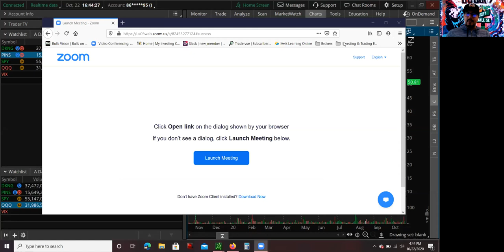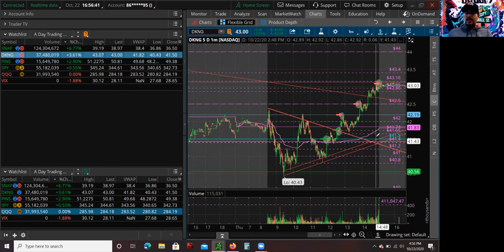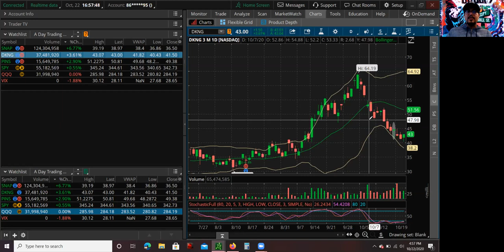Day Trading Pinterest Stock sympathy play with Snapchat Stock and DraftKings Stock First Green Day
Hey what's up guys it's Mario in today's video I'm going to go over two trades. A trade that I did with Pinterest Stock, I shorted Pinterest Stock it actually moved in sympathy with Snapchat Stock. Snapchat Stock had a great incredible earnings earnings report I believe they had a breakout number of daily active users and because Pinterest and Snapchat are in the same industry, social media industry they both tend to move together. Also I'm gonna cover DraftKings Stock first green day trade, I know the last couple of days DraftKings has been a little weird, it kind of wants to bounce but then it sells off. It could be because of the lockout expiration date, it's hard to really know. Finally today we had a decent bounce, we'll see if this continues, but I did day trade today's move. I this video I want to go over that trade and how I traded it. So sit back get a pen and paper to take notes and enjoy.